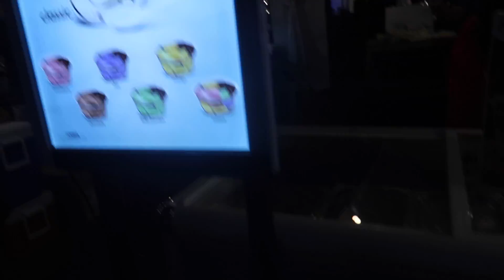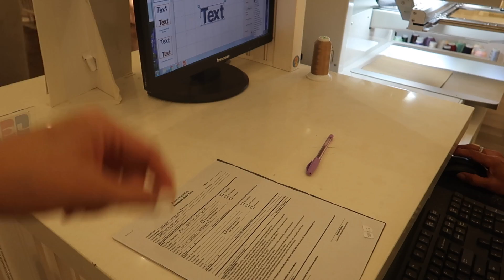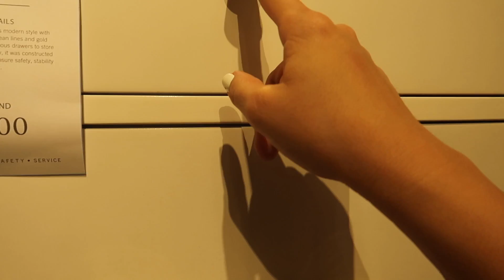UNANG ARAW NG WALANG ASAWA | NAEXCITE MAG FURNITURE SHOPPING | TheMcQueens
NAEXCITE MAG-FURNITURE SHOPPING | POTTERY BARN KIDS | March 30, 2019
ATTENTION!! WANT TO BE FEATURED ON OUR VLOGS? We Would Love To Have YOU As A Part Of Our Intro
Email your horizontal VIDEO clip saying "Hi I'm (name) from (province, state, or country) and you're watching THEMCQUEENS" to be featured
Thank you to all of you who send one in!

HI THERE! I'M CHARO MCQUEEN, A FILIPINA WHO IS IN A LONG DISTANCE RELATIONSHIP AND IN AN INTERACIAL MARRIAGE WITH MY BRITISH HUSBAND PHILIP.. I AM ALSO A MOM OF A LOVELY DAUGHTER.. I MAKE FAMILY VLOGS.. AND IF YOU ARE INTO THOSE YOU CAN SUBSCRIBE SO YOU CANNOT MISS ANY VIDEOS!